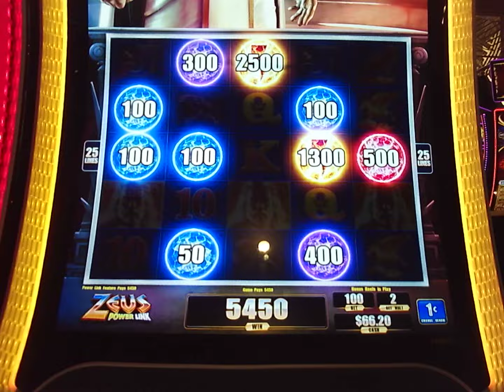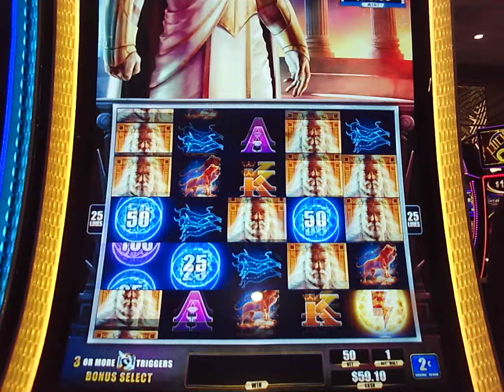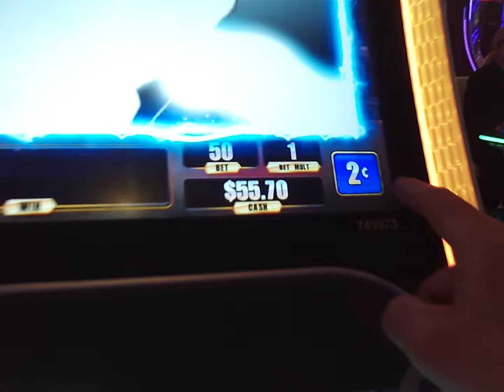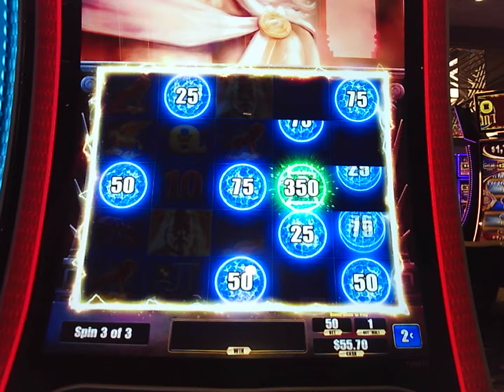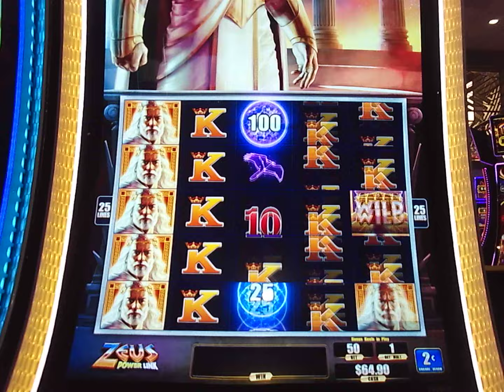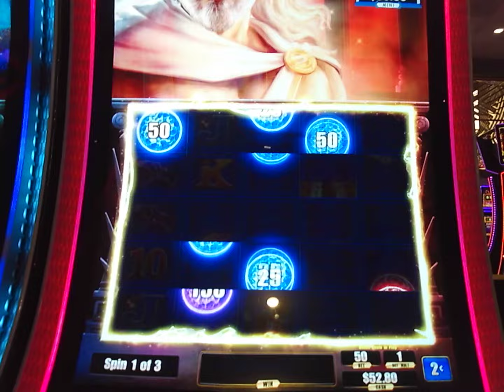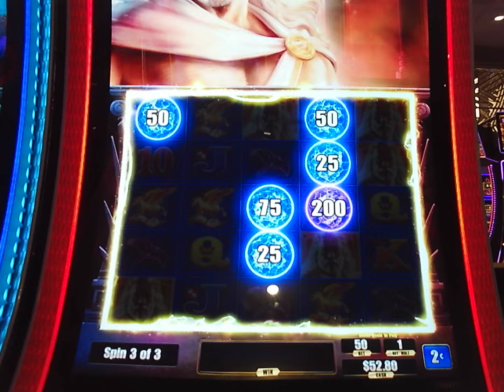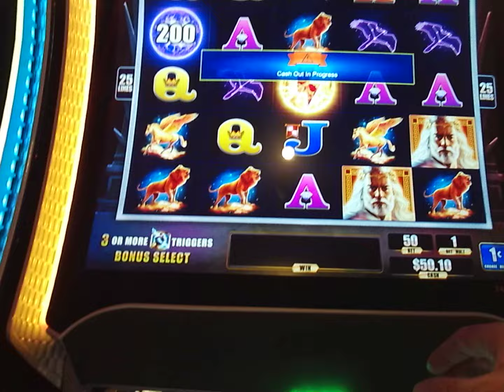ZEUS POWER LINK PART 2 & I WON! AT: YAAMAVA' CASINO! SUBSCRIBE & COMMENT & I SUB. BACK! THANKS!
This is Zeus Power Link part 2 & I did win!  I started with the $5.00 method and worked that $5.00 to over 10 times that!  Nice!  I am turning 70 years old at the end of this month & it would be nice token birthday gifts that cost nothing to you if you would just subscribe to my channel here and leave a comment and a thumbs up so I can get back to you and subscribe back.  Tell a friend I need subscribers for my 70th birthday, only 798 more needed, then I will invite all my subscribers to a group pull at a casino somewhere, that would be fun!  Thank you so much!  VegasLoveBug